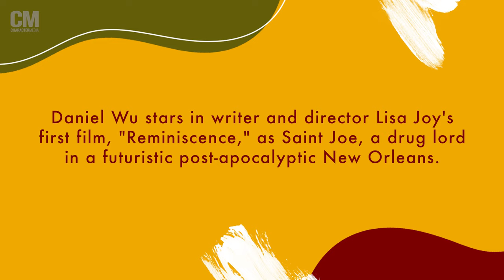Daniel Wu Creates a Memorable Southern Villain in Lisa Joy’s “Reminiscence"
Go into the “Reminiscence” with Daniel Wu and watch as he discusses working with “Westworld”’s Lisa Joy in her directorial film debut, what makes for good science fiction and much more! Be sure to catch the movie out in theaters and on HBOMax today!

Interviewer: Audrey Ryu
Video Editor: Christine Lin